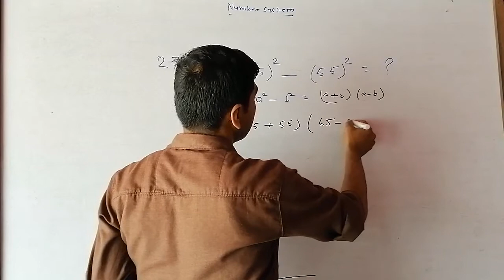Number System Q-27( RS AGGARWAL 3 WRITERS SOLLUTION)